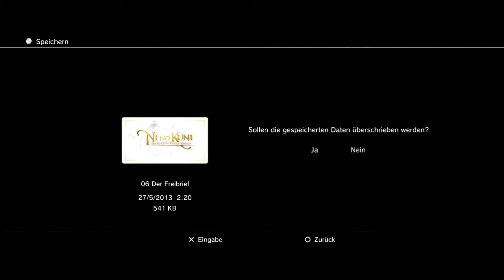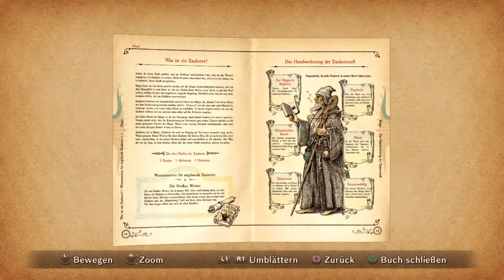Ni no Kuni #024 - [100%?] - SEGEL SETZEN!!!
→ Endlich sind wir soweit, dass wir das Festland verlassen können, doch ganz so schnell wollen wir nicht davon =P

►►►►►►►► Hinweise ◄◄◄◄◄◄◄◄

Falls ich Offscreenlevel sag ich euch natürlich wie immer wo, wie und warum und so... ;)